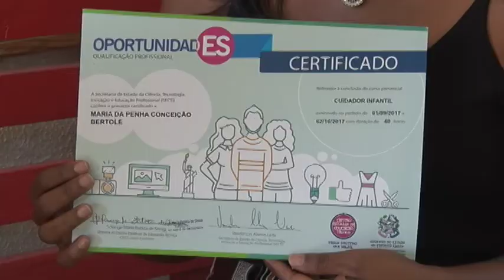TN2: Oportunidades para quem está querendo dar uma turbinada no currículo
São milhares de vagas em cursos gratuitos. Presenciais e à distância.